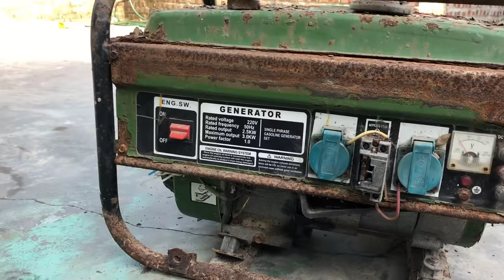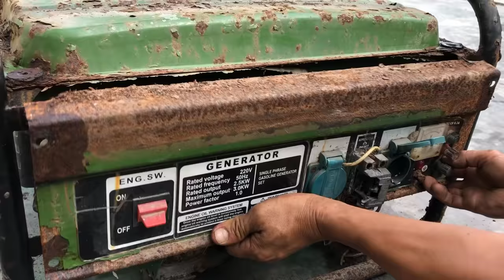Full restoration of old 220v generator engine | Repair and reuse old rusty generators